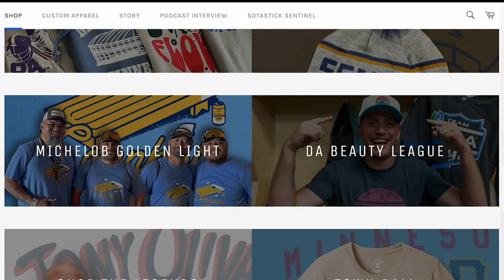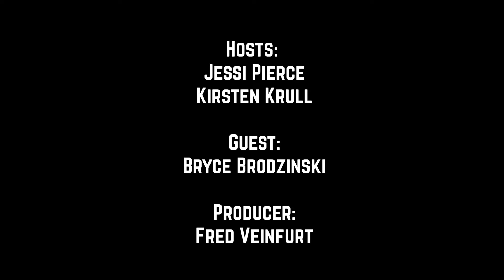#217. The Minnesota Wild Now Buyers at Deadline (with Gopher forward Bryce Brodzinski)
Which is more confusing: Jessi’s takes on the Minnesota Wild, or the Wild themselves?

Minnesota continues to roll but will Billy G roll with this team past the trade deadline or are moves on the horizon? + U of M forward Bryce Brodzinski joins to check in on the college hockey ranks.

All in this week’s episode, created by new voice studios, presented by SotaStick, brought to you by Talk North, Jim Beam, Livea, Grain Belt and Royal Credit Union this is season 5 episode 217.